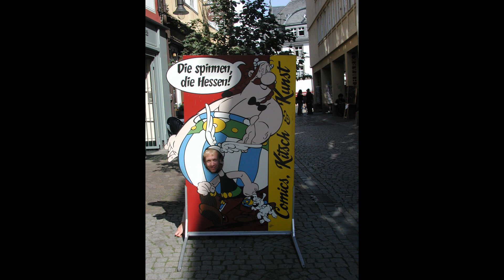A big day in my life - Part 2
A short summary of the last years and a slide show of random pictures.